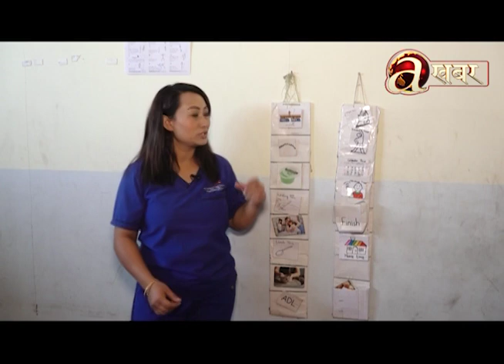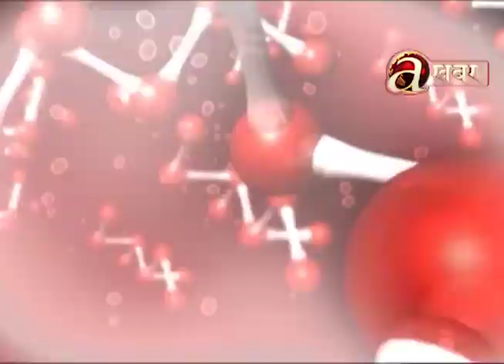अटिजम भएका बालबालिकाको हेरविचार कसरी गर्ने ?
बाल तथा अटिजम रोग विशेषज्ञ डा. मञ्जु श्रेष्ठसँगको विशेष अन्र्तक्रिया !